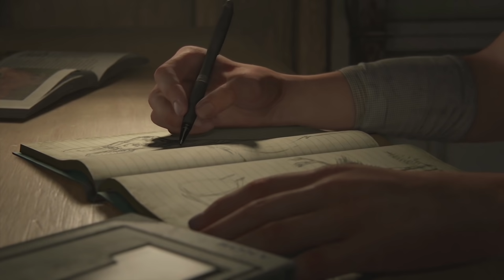The Last of Us Part II: Gameplay con Fedelobo #1 Español Latino (Conociendo Jackson)